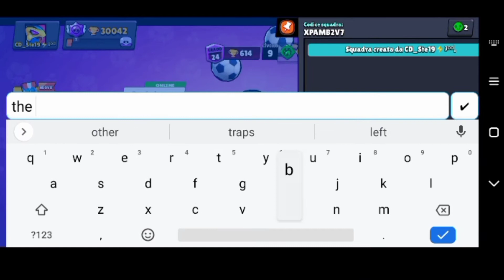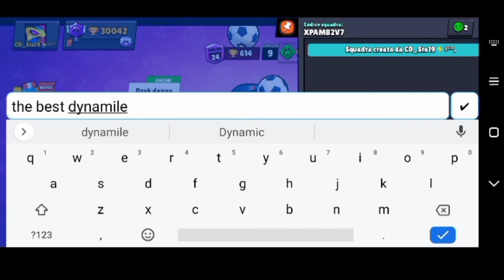I ❤️ DYNAMIKE💣🧨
DYNAMIKE